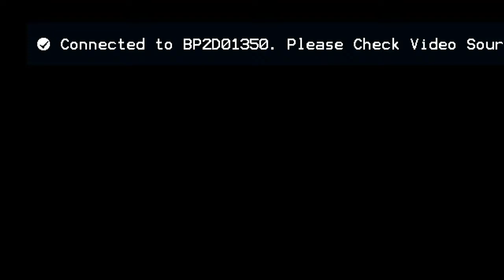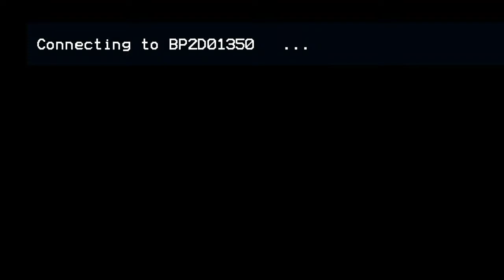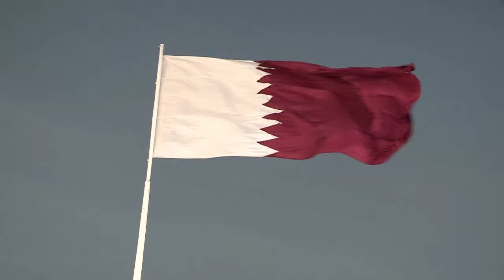Hamad Bin Khalifa Bin Nasser Bin Jassim Al Thani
Men's Wedding Day
Majlis Hall